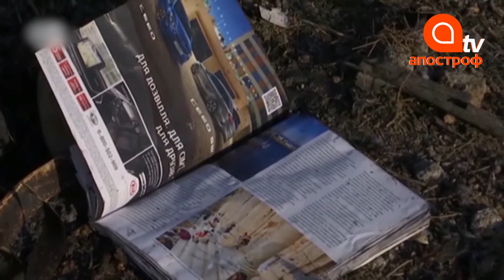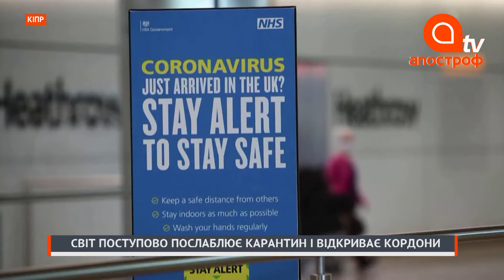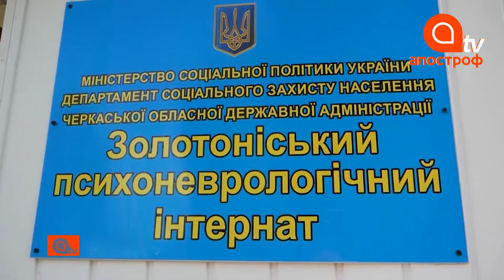Выпуск Апостроф News 9 июня в 18:00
Смотрите в выпуске:

- Одному из организаторов перестрелки в Броварах заочно сообщили о подозрении;

- В ТКГ по Донбассу будут участвовать представители ОРДЛО, проживающие на подконтрольной территории;

- Два пункта пропуска заработают на Донбассе ;

- В Киеве похитили автомобиль дипломата из ЮАР;

- В Иране задержаны три человека по подозрении в ракетном залпе по украинскому самолету;

- В Тернополе усилили карантин из-за новой вспышки пандемии, в ряде областей новых случаев не зафиксировано.

Видеоматериалы доступны на условиях лицензии Creative Commons "Атрибуция - некоммерческое использование - без производных произведений" 4.0